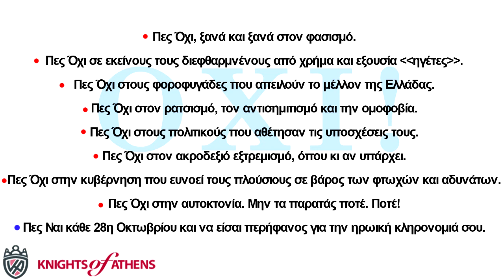Πες Όχι στον Φασισμό, τότε και τώρα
Το Video δημιουργήθηκε από τον Ρούπα Κωνσταντίνο - Ασφαλιστικό Σύμβουλο και Σύμβουλο Marketing